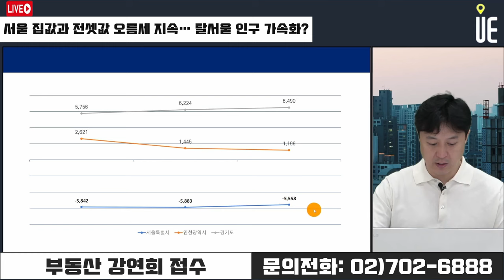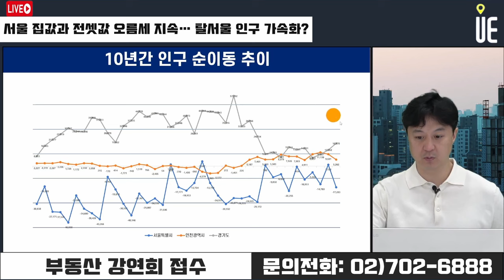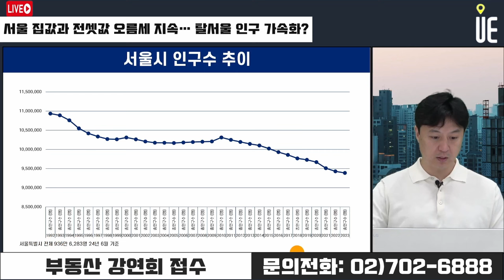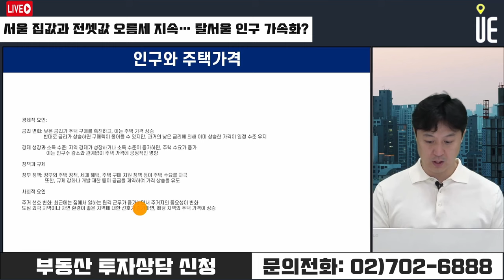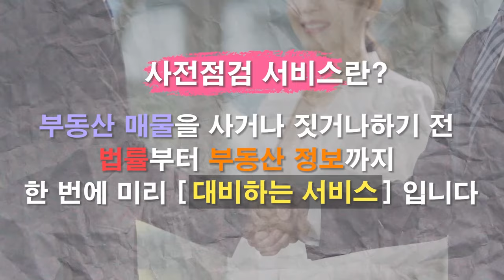서울 집값 전셋값 급등으로 탈서울 인구 늘고 있다!! 인천·경기 매매가·전셋값 영향은? [12시 송승현 라이브]